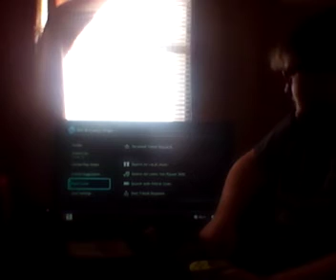THE OTHER RACERS MAKE ME ANGRY AND NO ONE SEE MY FACE | Mario Kart 8 Deluxe #5